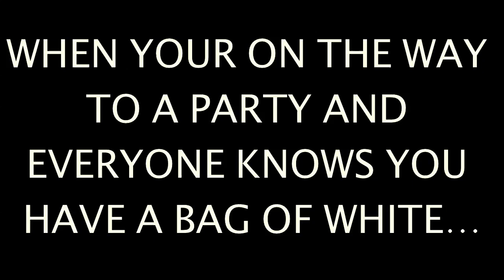WHEN YOUR ON THE WAY TO A PARTY AND EVERYONE KNOWS YOU HAVE COKE